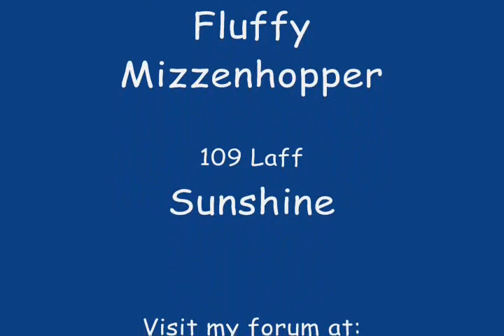New ToonTown Emotions!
I made this one for fun! These aren't on open yet, but they will be soon enough =D